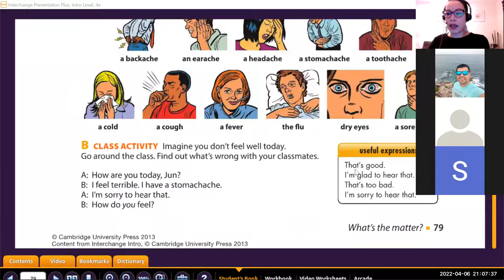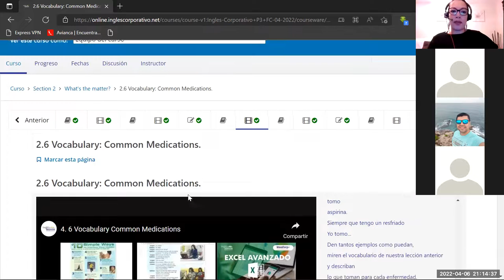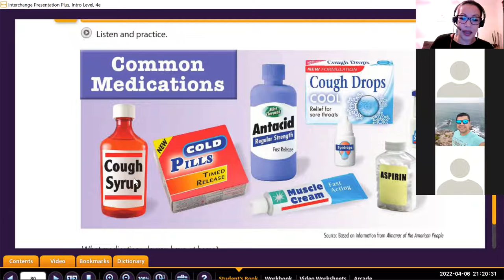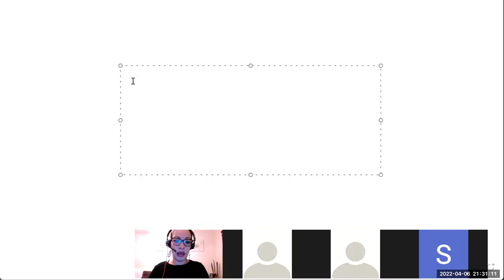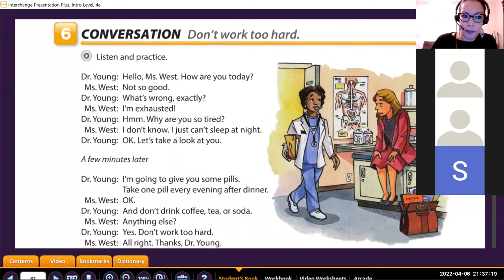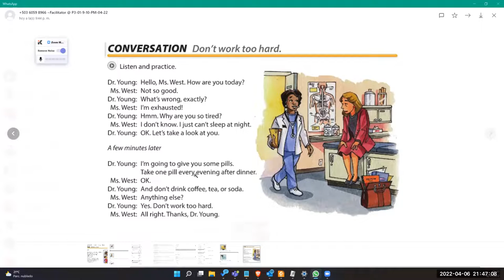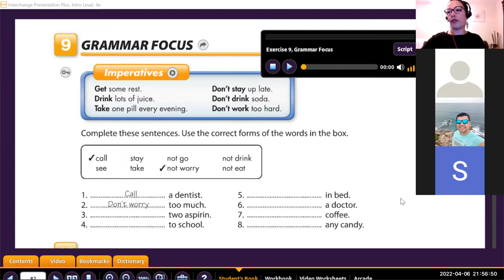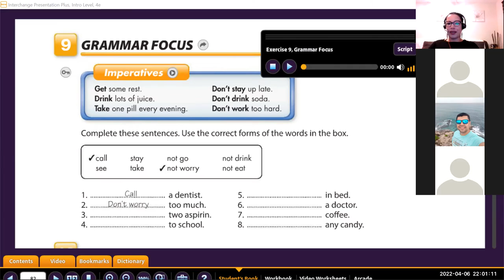Ingles Corporativo- Class 6 Imperatives